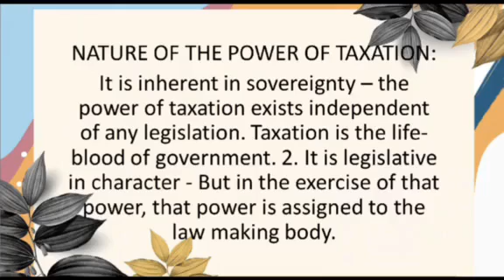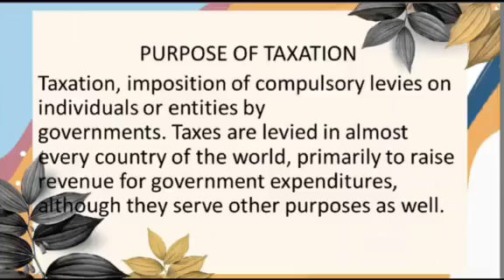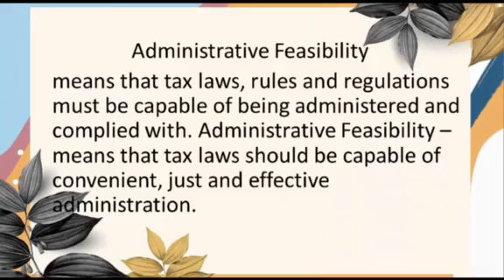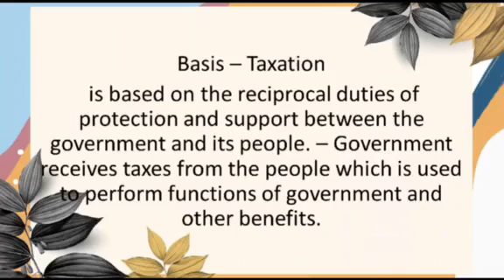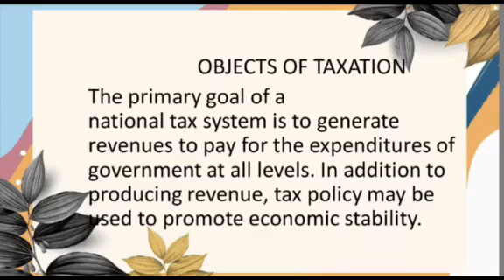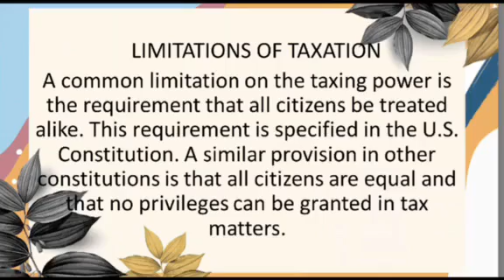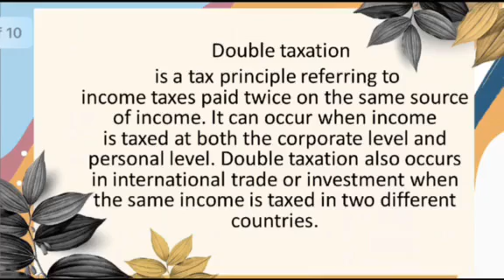Fundamentals of Taxation